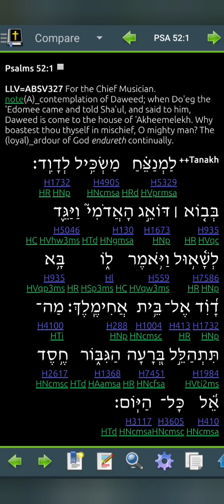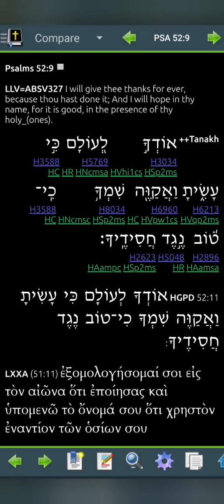Psalm 52 LLV327 for 2024 (Read Me The Bible, Garth.)